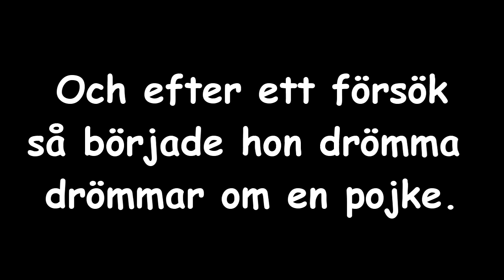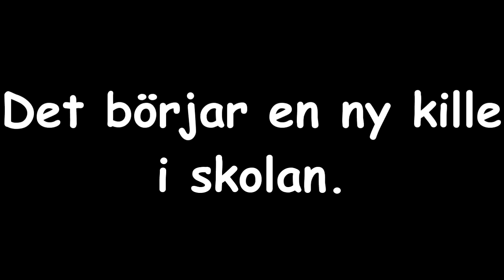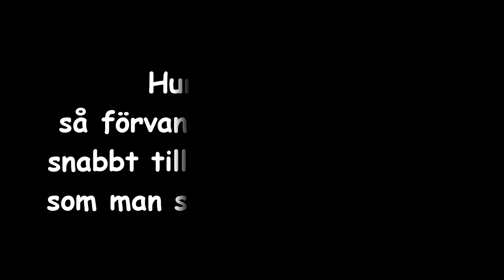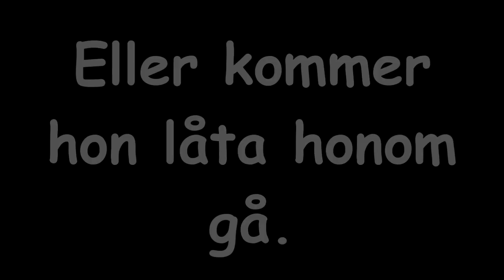Vampyren i mina drömmar - Wattpad bok trailer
När Blaze var liten drömde hon alltid om att få vara en vampyr. Hon drömde sig alltid bort i hennes egen fantasi om det onaturliga. På den tiden skulle hon göra vad som helst för att få bli något onaturligt, onaturligt snabb, onaturligt stark, onaturliga sinnen och så klart odödlig för döden är något Blaze alltid varit rädd för.

  Hon gjorde allt hon kunde för att få bli detta.

  En natt, en natt hon kommer ihåg så väl. Det var halv måne, stjärnklar himmel och vinden blåste lätt bland trädens blad. Just denna natt hoppade on ut genom sitt fönster och kände den fuktiga gjorden under hennes bara fötter. Hon sprang genom skogen till den en sjö hon alltid beundrat så mycket under månskenet. Hon hade med sig en liten fick kniv just denna kniv skulle låta hennes blod droppa ner från hennes handflata och ner i jorden till dom odöda som skulle hjälpa hennes med det hon alltid önskat allra mest.

  Efter denna natt så drömmer hon en dröm om en pojke i varje dröm så kommer han och det ända han säger är. "Jag kommer, jag kommer för att avsluta det du på börjat." I 3 år väntar hon på honom men när hon blir äldre förstår hon att drömmen bara är en galen fantasi och att det onaturliga inte finns på riktigt. Nu är Blaze snart 17 är gammal och är kanske inte den mest populära i skolan men med hennes 3 bästa vänner Kat, Emmy och Daniel klarar hon sig igenom vått och torrt.

  Men det ska börja en ny kille i skolan och det är just han alla pratar om, antigen bodde han här när han var luten och nu ska han flytta tillbaka, eller så var han med i ett gäng där han bodde tidigare och nu tvingar hans pappa honom att flytta för att börja om från nytt. Men vad dt än är så är Blaze riktigt nyfiken på vem denna mystiska kille kan vara och varför känns det som att hon redan har ett starkt band till honom utan att ha träffat honom tidigare? Kommer Blaze's barndoms drömmar gå i upp fyllelse eller var det bara en gale